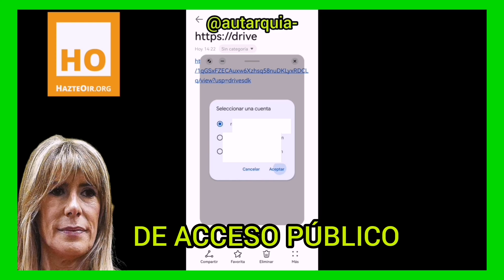AQUÍ PUEDES LEER LA QUERELLA DE BEGOÑA GÓMEZ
Pedro Sánchez Pérez Castejón.
Begoña Gómez Fernández.

Enlace para ver el documento

Aütarquía. ✅

Gracias Aütarqueros!!